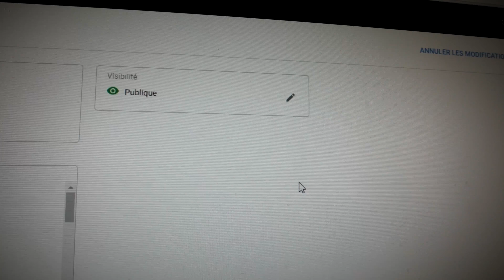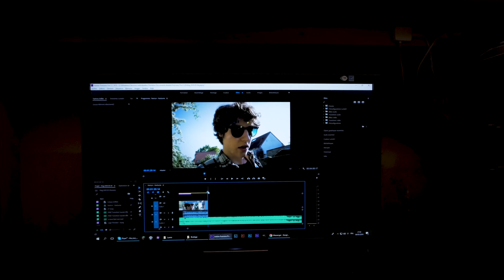Waveboard... | VLOG 40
Sortie en waveboard !

Broken Elegance - Weary [5 Years & Counting Compilation]